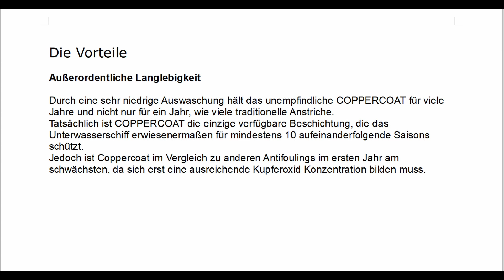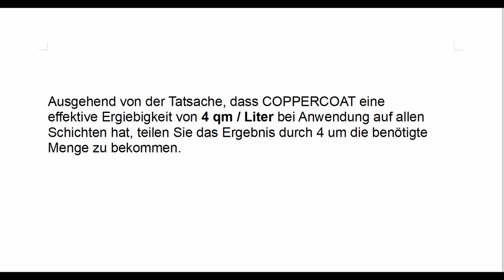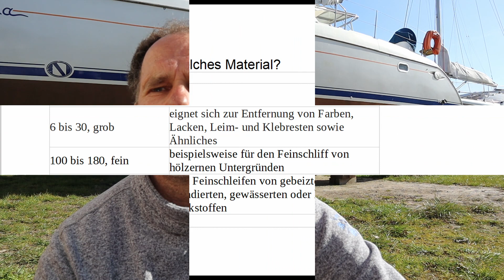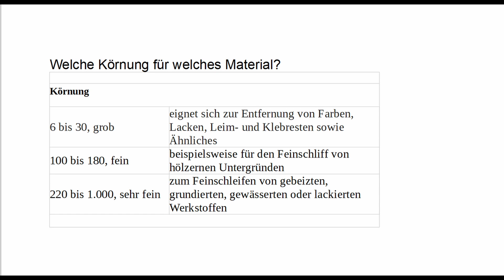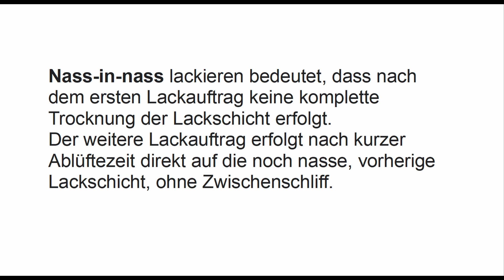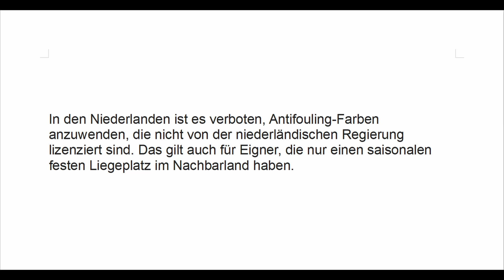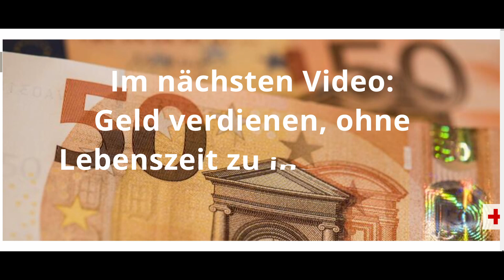Welches Antifouling? Ist Coppercoat Kosten/ Aufwand wert? eigene Erfahrung + Anleitung + Fazit # 18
Schnell segeln macht Spaß und ist ein Sicherheitsgewinn. Für das Unterwasserschiff muss ein passendes Antifouling verwendet werden. Welches? Eine Anleitung und Tipps mit vielen persönlichen Erfahrungen der ganzen Familie  :)
Coppercoat ist nicht nur nachhaltig, es schützt den Yachtrumpf mehrfach. Leider ist es aufwendig und teuer. Der Aufwand lohnt sich aber auf jeden Fall.
Viel Spaß beim Video und sende mir gern einen Kommentar oder
Hinweise  :)